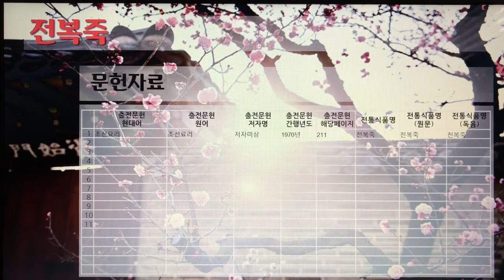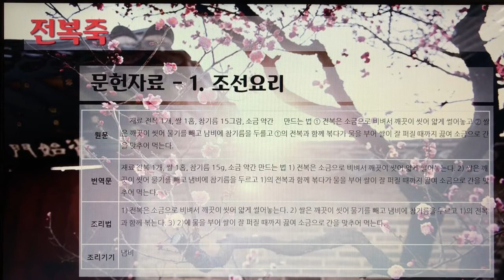[촬영] 한국의 전통죽(Korea Traditional Porridge) - 194. 전복죽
1개 레시피를 1개 영상으로 만들었습니다.